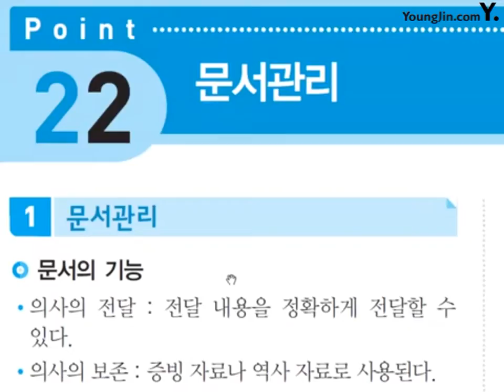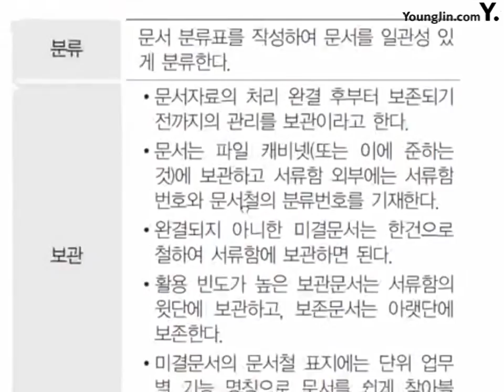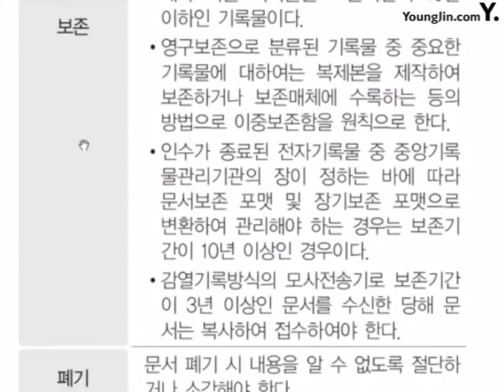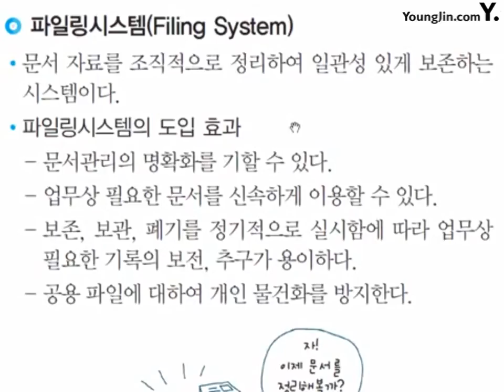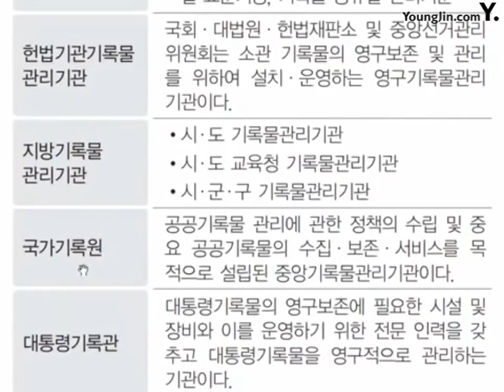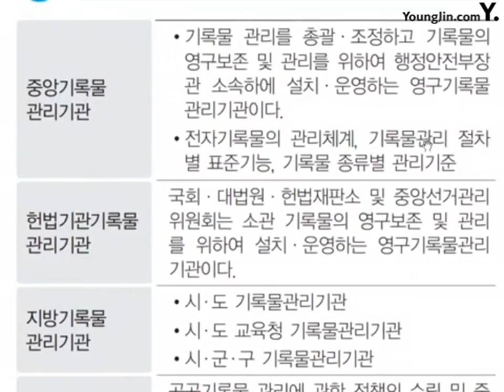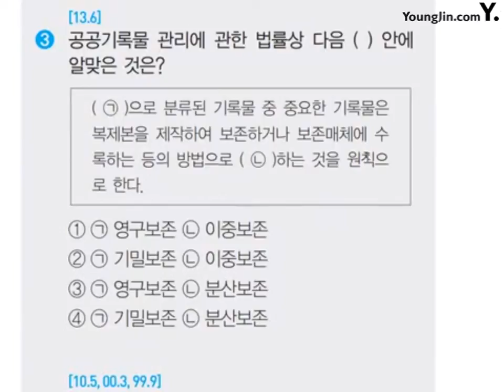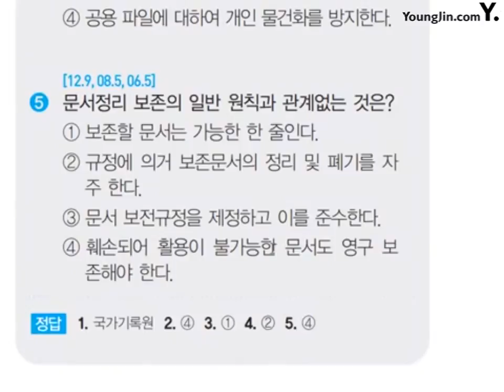포인트 22_절대족보 핵심이론